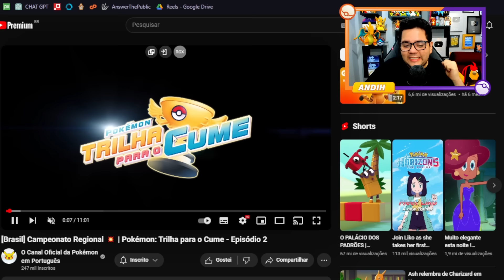ESTAÇÃO HD REAGE ANIMAÇÃO POKEMON OFICIAL EM PORTUGUES episódio 2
🔴 Aprenda a iniciar sua jornada na VIDA REAL através da internet com meu livro

Vídeo Original
[Brasil] Campeonato Regional 💥 | Pokémon: Trilha para o Cume - Episódio 2

Bem-vindo ao Canal Andih - O Destino dos Reacts de Animes e Muito Mais!

🎉 Explore o nosso universo de entretenimento, onde mergulhamos profundamente em uma variedade de conteúdo emocionante e cativante. Se você é um verdadeiro fã de animes, animações, Pokémon e muito mais, você está no lugar certo!

👀 Aqui, você encontrará uma coleção diversificada de reações a raps de animes, animações de animes, vídeos interessantes, momentos satisfatórios e até mesmo vídeos engraçados. Nós não apenas assistimos, nós interagimos! Acompanhe enquanto compartilhamos nossas reações genuínas e comentários perspicazes que elevam a experiência a um nível totalmente novo.

🔍 Nosso compromisso com a qualidade e a diversidade de conteúdo é incomparável. Oferecemos reações envolventes e comentários enriquecedores que aprofundam seu entendimento e apreciação do mundo dos animes e da cultura pop. Cada vídeo é uma viagem emocionante e educativa!

Junte-se à nossa comunidade de entusiastas e compartilhe suas sugestões e pensamentos nos comentários. Sua voz é importante para nós!

Obrigado por se juntar a nós nesta jornada emocionante através do mundo dos animes e muito mais. Prepare-se para se divertir, aprender e se surpreender no Canal Andih!